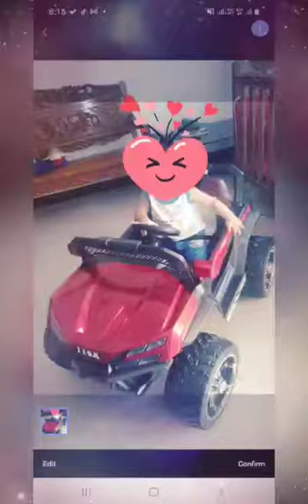Our top selling products❤